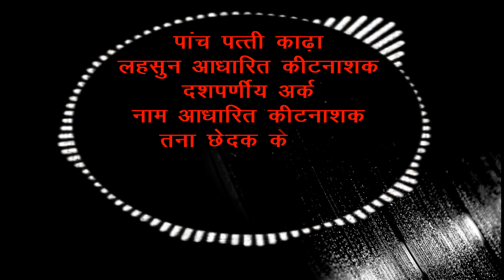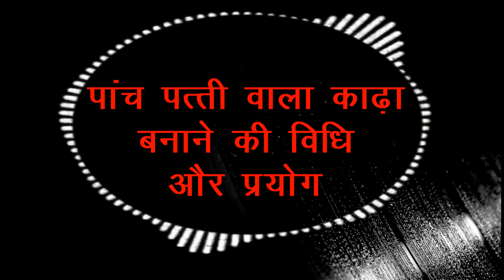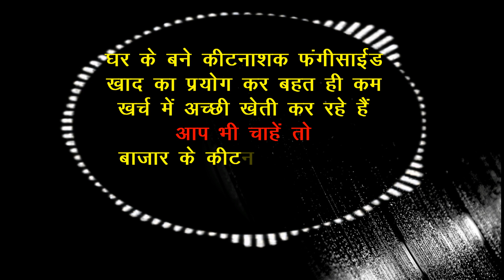बाजार से नहीं लाते है ये किसान | घर में बनाते हैं कीटनाशक | फंगीसाइड व खाद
किसान भाई आज कल कई किसान बाज़ार से कीटनाशक आदि नहीं लाते है घर में ही तैयार कर प्रयोग करते हैं जिससे इनको लागत भी कम लगाती है और उत्पादन भी ज्यादा होता है ये क्या तैयार करते है जाने-
kisaan bhaee aaj kal kaee kisaan baazaar se keetanaashak aadi nahin laate hai ghar mein hee taiyaar kar prayog karate hain jisase inako laagat bhee kam lagaatee hai aur utpaadan bhee jyaada hota hai ye kya taiyaar karate hai jaane-
1. वेस्टडीकम्पोजर
2. दशपर्णी अर्क कैसे तैयार करे
3. कीटनाशक कैसे तैयार करे
4. फफूंदीनाशक कैसे तैयार करे
5. नीम कीटनाशक कैसे तैयार करे
6. पांच पत्ती काढ़ा कैसे तैयार करे